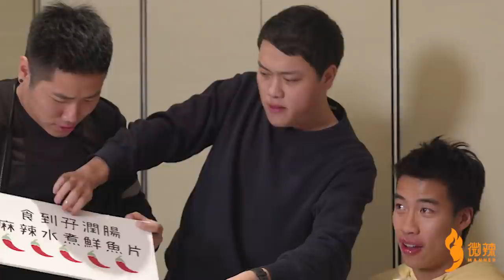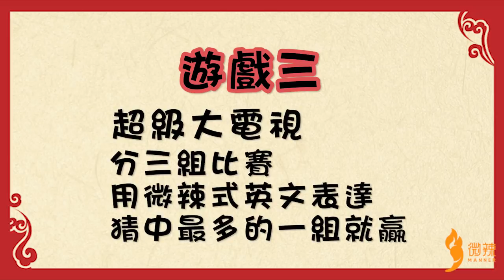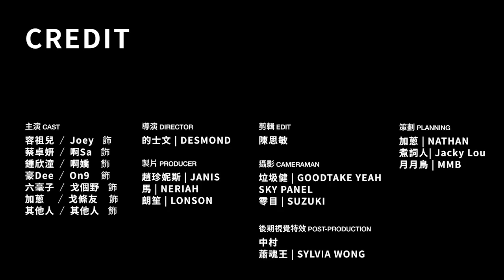【微辣Manner】他們喝了充滿辣椒的飲料，一開始大家都在笑他們，五分鐘後，大家仍然在笑。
更多精彩請關注►►

明星